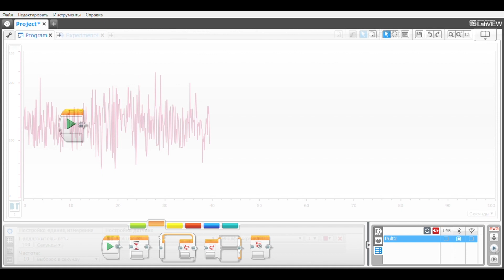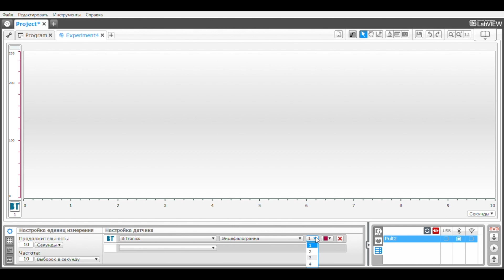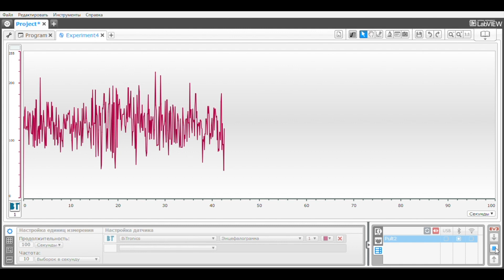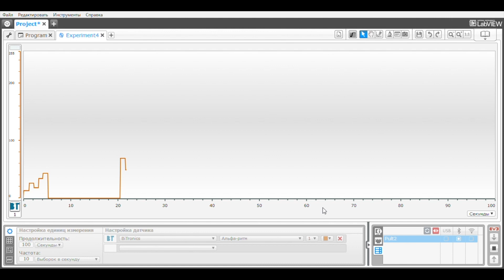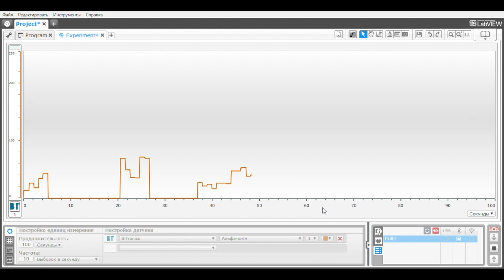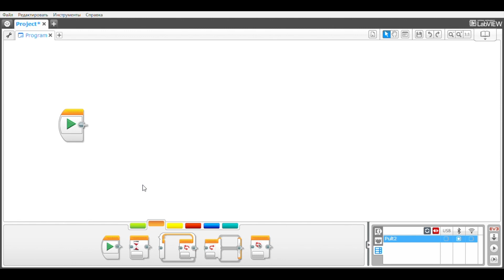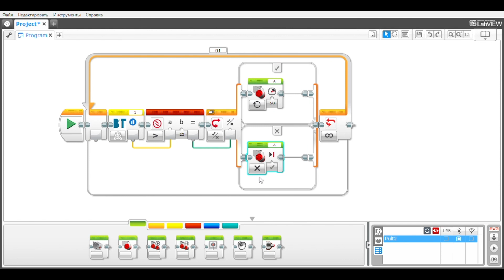Датчик ЭЭГ BiTronics NeuroLab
В этом уроке мы рассмотрим работу с датчиком ЭЭГ BiTronics NeuroLab, совместимого с LEGO MINDSTORMS EV3.